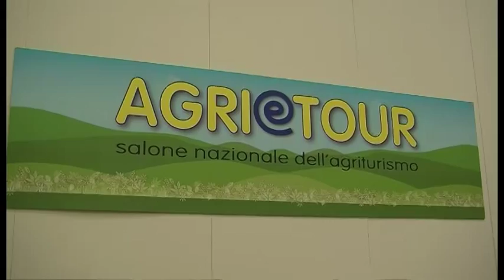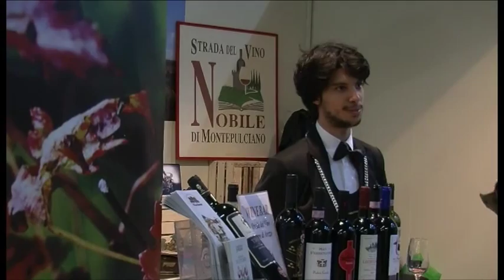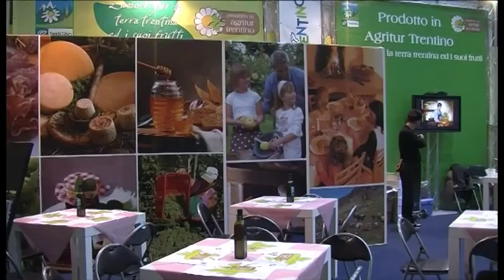Agri@tour, al via la 14ma edizione. Spazio all'edilizia sostenibile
La famiglia italiana vuole vivere in campagna. È quanto rivela AgriLife 2015, indagine compiuta dall’Università La Sapienza di Roma, l’Università Mercatorum e l’Azienda Romana Mercati in collaborazione con AgrieTour, il Salone nazionale dell'Agriturismo e dell'agricoltura multifunzionale che si terrà ad Arezzo Fiere dal 13 al 15 novembre. In contemporanea si terrà anche la seconda edizione di Stes, il Salone Toscano dell’Edilizia Sostenibile: al suo interno l’Istituto Nazionale di Bioarchitettura presenterà il progetto Case di paglia, con la costruzione di un esempio pratico all’interno dello stand.